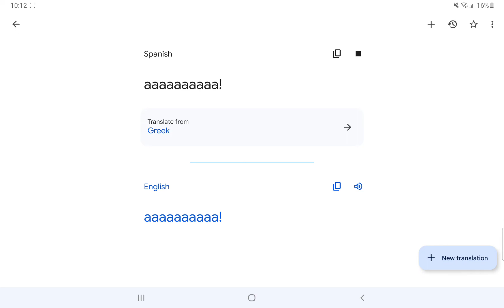Hippopotamus in different languages (Couldn't find matching emoji)